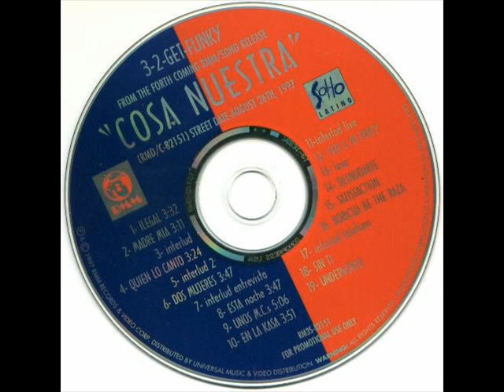3-2 GET FUNKY - COSA NOSTRA (5 - INTERLUDE) 2 BY CHEKA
3-2 GET FUNKY - COSA NOSTRA